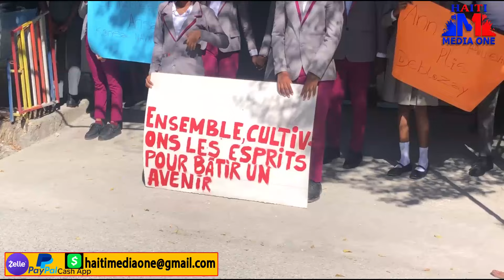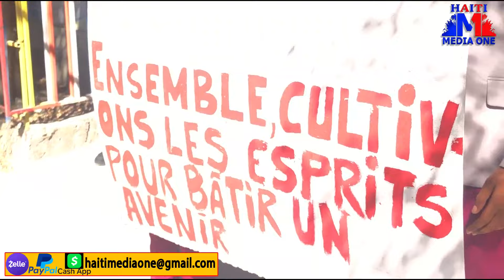Apre Sa Yo Te Pran kanaran Pep La Redebake Anko Fwa Sa Sou Yon Lot Fòm